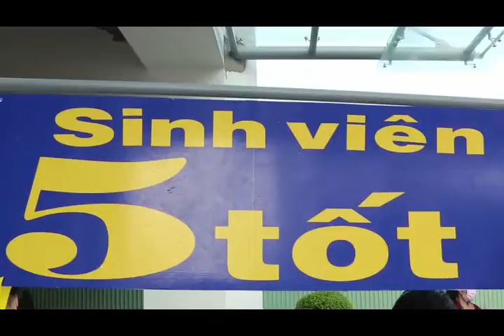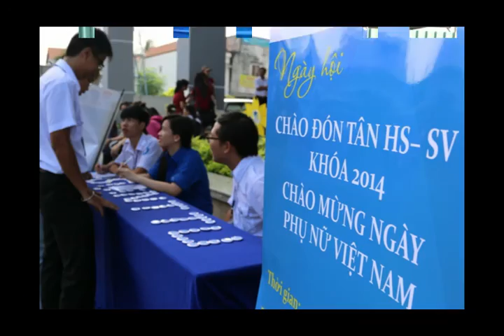Chào đón tân sinh viên khóa 2014